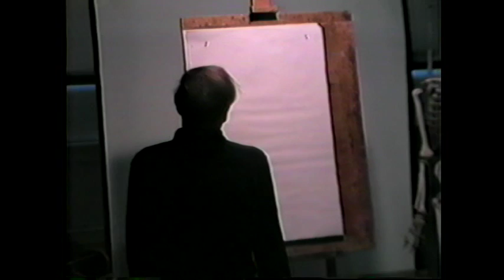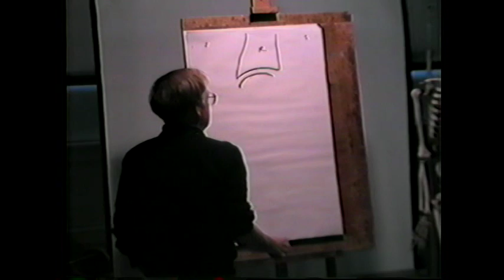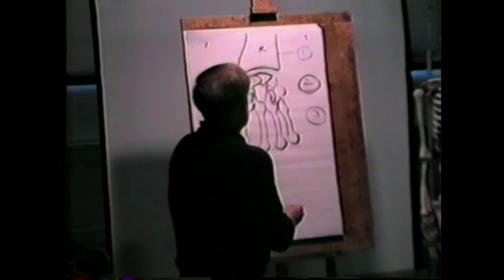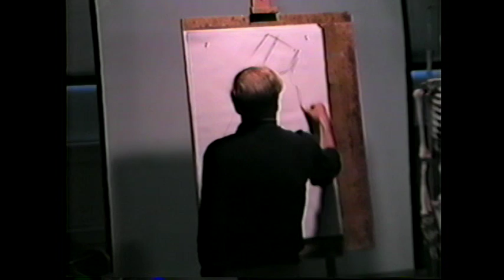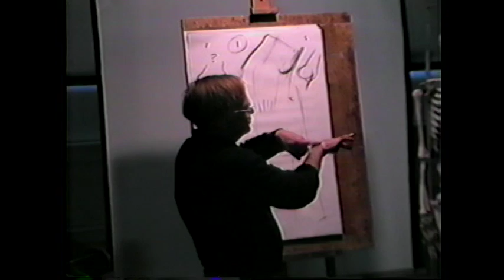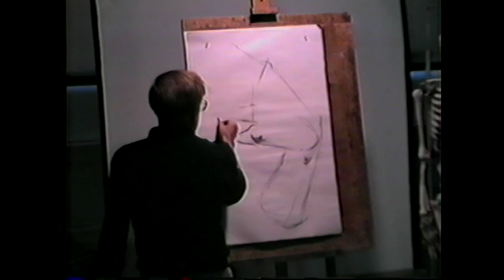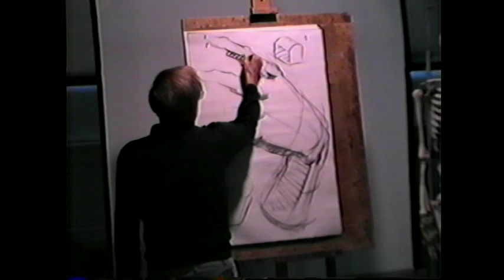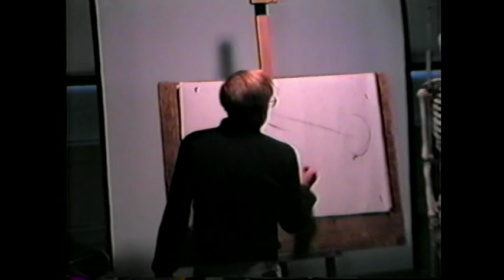Deane G. Keller: Anatomy of the Hand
Anatomy II Lecture filmed in 1995.